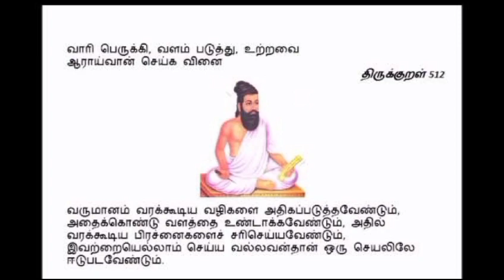தினம் ஒரு குறள்